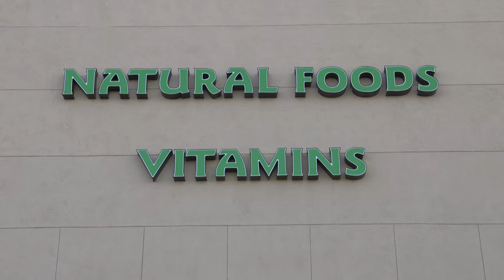Fight Week for UFC and MMA Nutritionist George Lockhart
Follow famed nutritionist George Lockhart around Las Vegas as he prepares UFC fighters to make weight.